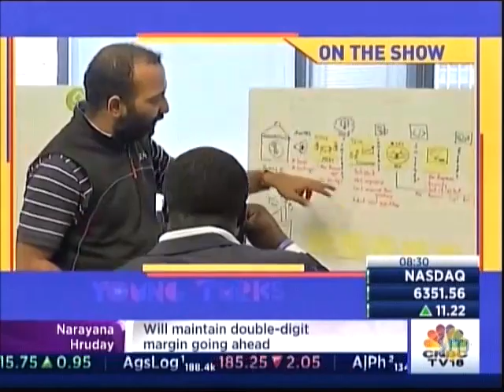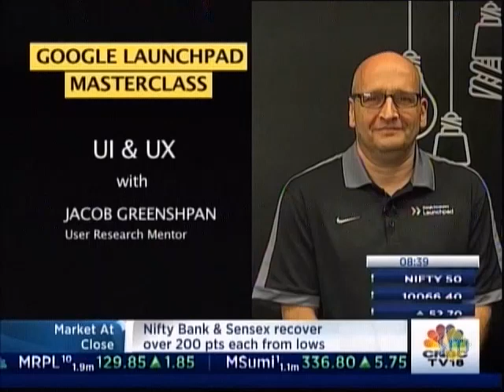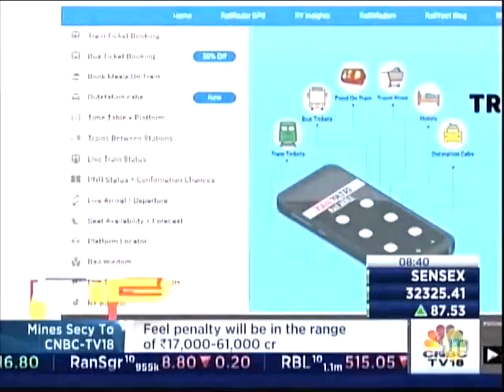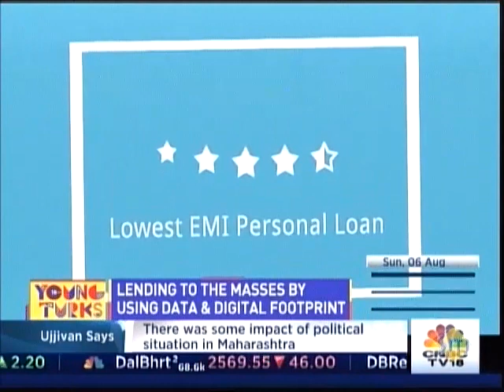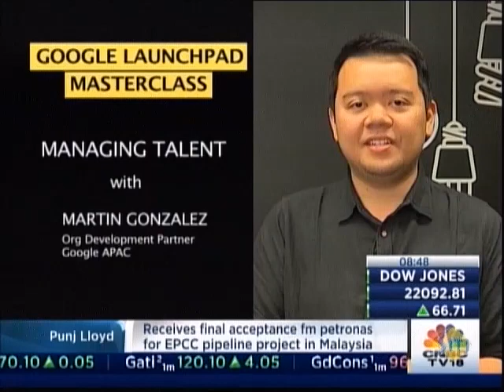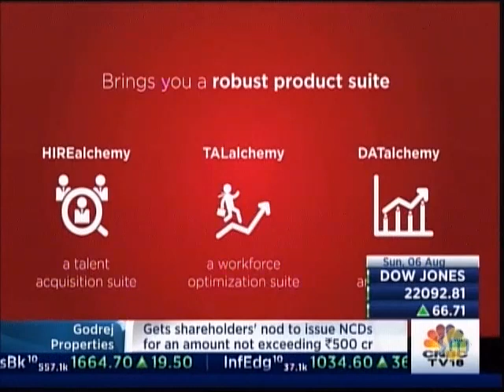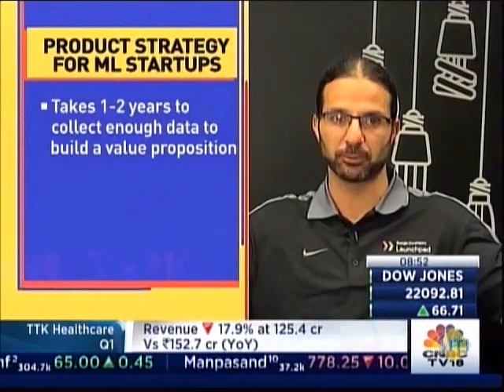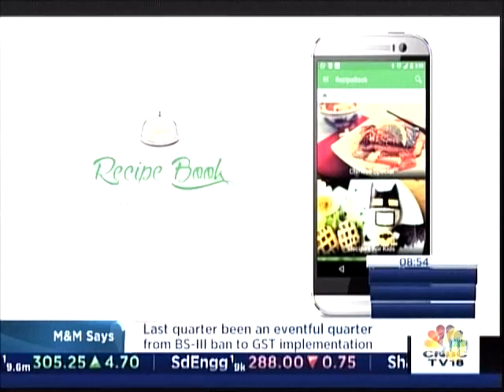Young Turks, CNBC TV18 | EdGE @ The Google Launchpad Accelerator